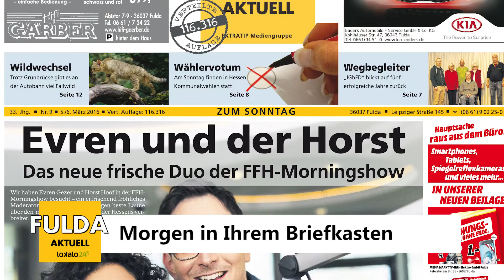Der P-Review der KW 09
Der neuseste Podcast aus der Fulda aktuell Redaktion. Viel Spaß beim Anschauen.